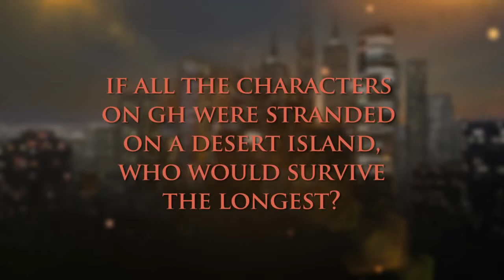Seven Questions with Kelly Sullivan